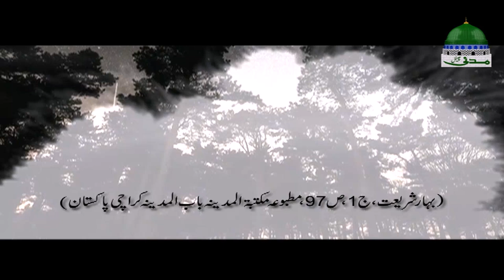Rivayat by Maulana Ilyas Qadri | Jinnat Wala Ghar | Madani Channel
🔴 Dekhiye khoobsurat Rivayat "Jinnat Wala Ghar"

🔴 Tareekh e Islam kay sachay waqiyat aur hikayat short video main dekhain

🔴 Ye hikayat par bhe dekhi ja sakti hai

Back-to-Back Video ► Playlist ► (Short Clips of Maulana Ilyas Qadri - Topic Wise) ↪

○▭▭▭▭▭▭ஜ۩۞۩ஜ▭▭▭▭▭▭○